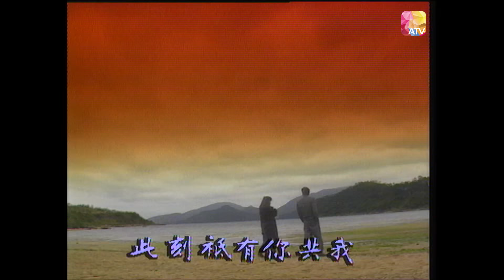《法網柔情》第15集 | 劉松仁、米雪、吳毅將、湯鎮宗 | Law And Order Episode 15 | ATV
《法網柔情》第15集
故事大綱:
一次法庭辯論中，律師倪博文（劉松仁 飾）的辯護令女警舒敏（米雪 飾）辛辛苦苦捉拿歸案的犯人獲得了無罪釋放的判決，心裡很是不服氣的舒敏開始處處和倪博文作對。
然而，最終事實證明，錯誤的一方的確是舒敏，感到十分臉紅的舒敏找到了倪博文向他道歉，一段奇妙的情緣就此展開。
倪博文和舒敏結了婚，兩人的感情十分要好，可是，這段婚姻卻傷害了一直癡戀著倪博文的傅雪薇（葉玉萍 飾），即便深深愛戀的男人已經成家，傅雪薇也沒有放過任何能夠接近他的機會。
在傅雪薇的攪和下，夫妻兩人因為誤會而產生了嫌隙，一對天設地造的戀人即將一拍兩散。

Law And Order Episode 15
Synopsis:
In a court debate, the defense of lawyer Ni Bowen (Lau Chung Yan) made policewoman Shu Min (Yim Wai Ling) got an acquittal for the prisoner who had worked so hard to arrest and bring him to justice.
However, in the end it turned out that Shu Min was wrong and felt embarrassed. She apologize to Ni Bowen, and a wonderful relationship began.
Ni Bowen and Shu Min got married, and their relationship was lovely. However, this marriage hurt Fu Xuewei (Yip Yuk Ping), who had always been in love with Ni Bowen.
Under the disturbance of Fu Xuewei, there are misunderstandings in their relationships, and the lovely pair was about to break up.

導演：梁展基
編劇：曾保華
主演：劉松仁/米雪/湯鎮宗/吳毅將
類型：劇情，愛情，犯罪
地區：香港
片長: 40分鐘
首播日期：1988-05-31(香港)